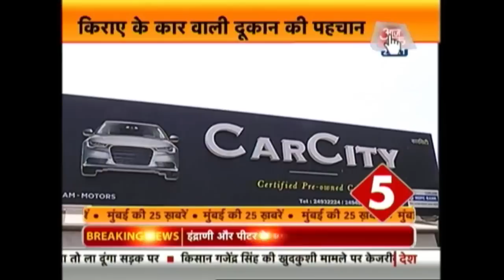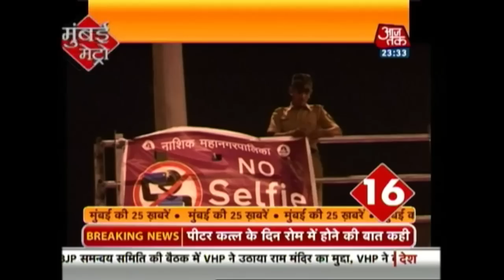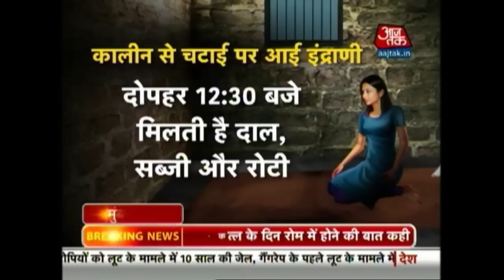Mumbai Metro | September 2nd 2015 | 11:30 PM